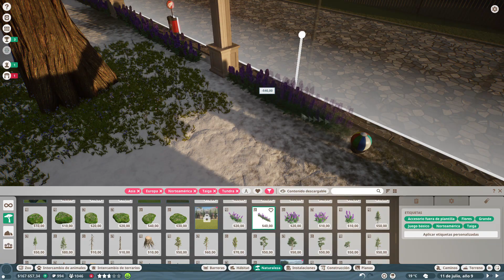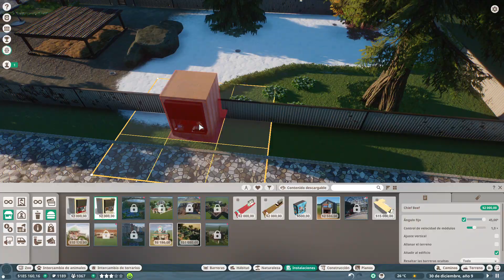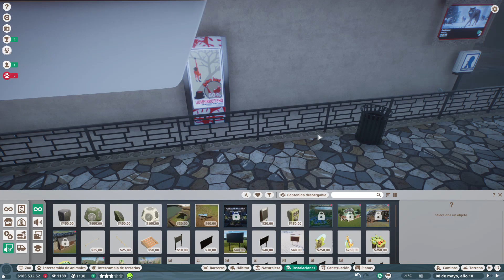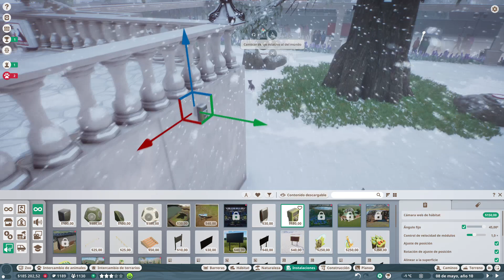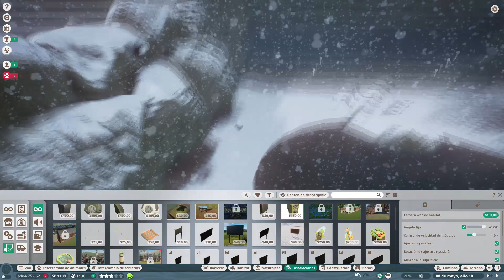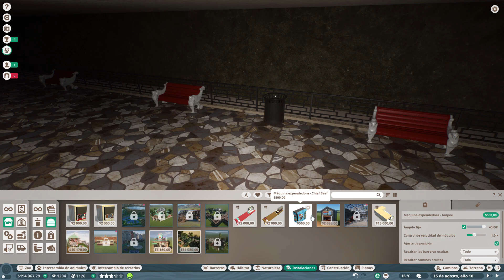Planet Zoo - Capítulo 9 - Lobo del Mackenzie (Castellano, Español)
Planet Zoo nos invita a entrar en el mundo de la construcción y gestión de zoológicos a una escala nunca antes vista. El juego nos da una flexibilidad enorme, prácticamente cualquier construcción que se pueda imaginar, es posible llevarla a cabo en el juego. Sin embargo, no todo está basado en el hecho de tener el zoo más grande o más económicamente rentable sino que podemos ayudar a la madre naturaleza asistiendo al cuidado y crianza de todos los animales. Cuánto mejor sean tratados nuestros animales, mejor sean sus habitats y cuánto más estudiada sea su reproducción, mejores ejemplares podremos liberar en la naturaleza; lo que reportará gran prestigio al zoo que hayamos ideado. Veremos si somos capaces de lograr tan noble propósito a través de los retos que nos da el juego.

Por fin tenemos nuestro primer hábitat fijo en el nuevo terreno que estamos construyendo. Hemos decidido que la primera especie que lo disfrutará será el Lobo del Mackenzie. Así que nuestros cuidadores trasladarán a los animales y acabaremos de adecuar el hábitat y el terreno a sus necesidades. También, añadiremos todo lo necesario para que el público pueda aprender y contemplarlos como es debido.